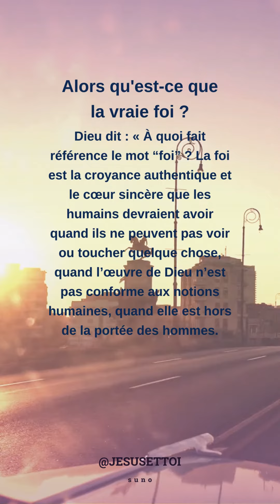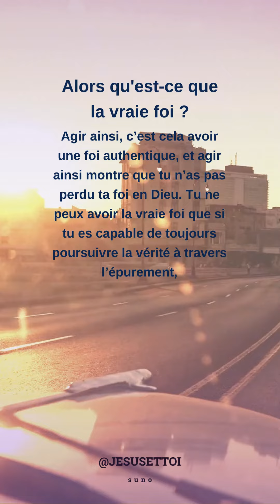🙏🙏Je suis tombée ce matin sur un passage de la parole qui m'a inexplicablement encouragé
✝️Cliquez sur le lien Google et nous avons un audio de prière gratuit pour vous.Si vous ne trouvez pas ce dont vous avez besoin, vous pouvez rejoindre notre groupe WhatsApp et présenter vos besoins.
✝️Ou envoyez un message privé au prêtre pour lui soumettre vos besoins de prière: